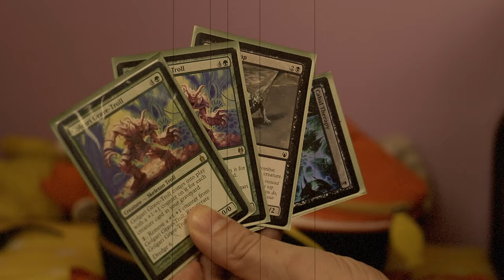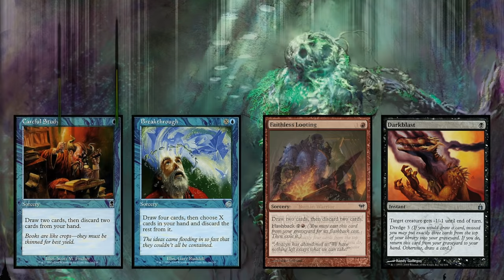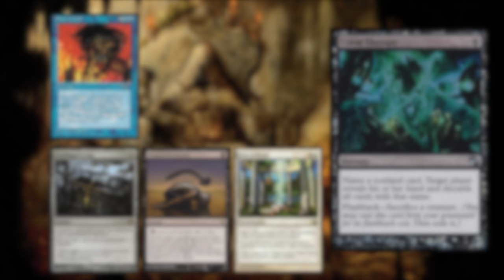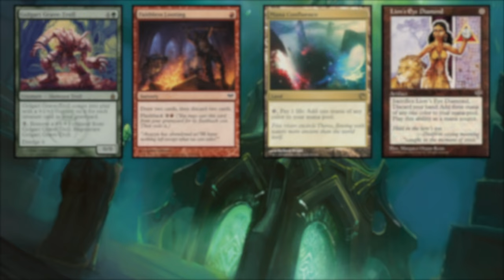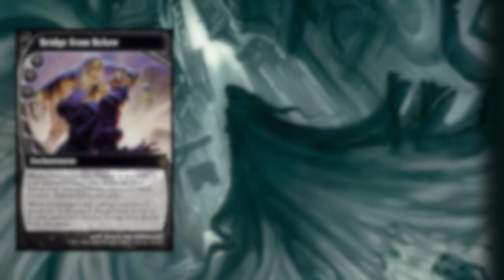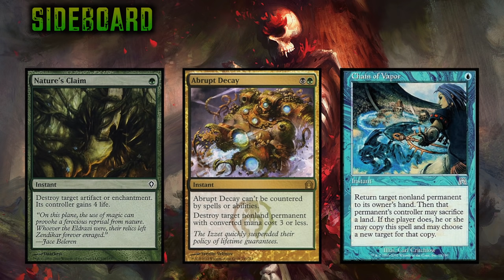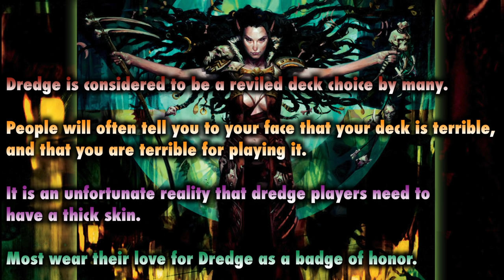MTG - Legacy Dredge In Our Schools! Protect Your Magic: The Gathering Values!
Legacy Dredge thrives off the dredge mechanic from the original Ravnica block.  The goal of the deck is to get a card with dredge into your graveyard as soon as possible, so that you can begin replacing your normal draws with dredges. Eventually you fuel your graveyard to the point where it is an extension of your hand. Since you are casting the majority of your spells from the graveyard, dredge 6 might as well say draw 6.
Dredge wins by attacking with creatures that enter the battlefield directly from the graveyard, which can come back from the graveyard after being killed, and eventually overwhelm the opponent.
The key cards in Dredge are the dredge cards themselves. You'll want to pack at least 12 dredge enablers, preferably a playset of Golgari Grave-Troll, Stinkweed Imp, and Golgari Thug. Some people include a single copy of Darkblast as an answer to Death and Taxes, and Elves. But the Grave-Trolls, Imps, and Thugs are all auto includes.
Cards like putrid imp, careful study, breakthrough, and faithless looting enable us to put a Dredger in the graveyard early, at very low cost. A good opening hand should include one or more of these, and at least one land, and a Dredger.
Cabal therapy can also be used to put a Dredge card in the graveyard, by targeting yourself, and naming the Dredger you want to discard. But this is only something you should do if no other spells are available, or the game is running long, and all of your Dredge spells are sitting in your hand.
If you're casting Cabal Therapy on Turn 1 against an unknown opponent, it's best to name force of will, so you can make sure that your enablers don't get countered. It can also be used to strip your opponent of sideboard cards, such as rest in peace, surgical extraction, grafdigger's cage and other things your opponents may have side boarded in.
Lion's-Eye-Diamond is what makes the deck explosive. Your ideal hand contains Lion’s Eye Diamond, a land, Faithless Looting, and a dredger.  Play your land first, then Lion's Eye Diamond. Cast Faithless Looting, HOLD PRIORITY in response, and then crack Lion's Eye Diamond for RRR.
This will put your entire hand in your graveyard, including the dredgers, so you can start dredging immediately off your draws from faithless looting.  You can then use the 3 red that you got from cracking the lion's eye to flashback faithless looting, and dredge twice more, ultimately dredging four times, and essentially going off.
Lion's Eye Diamond can also give you an explosive start with other enablers, such as careful study. But its not as elegant, and there's a risk you won't find Faithless Looting, and your three red mana will go to waste.